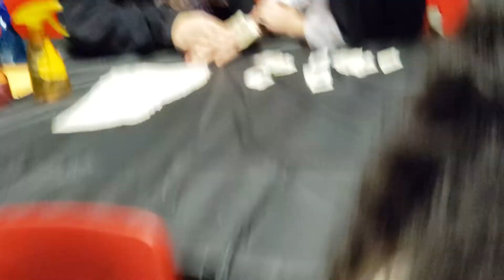Haunted Halls part 5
October 2019 this month we have all the parades in oct and November So The videos this month will be Dance, interviews, board games,, lugnutz car show, Carolina Reapers or HP22B, slime time,Trinidad peppers, bonfires,  book reading, car shows, jeep time,  legalshield,  Marathons, bike riding adventures, new friends, leadership videos of community business owners. New Marine and military friends. leaderships videos, motivational videos, live feeds of daddy daughter time and date nights, book reading, Gracies garden and planting seeds. Road chats with Jeff, talks with Gracie, marathons and fun runs plus much more.
Also visit my other sights jeffjansen.org, jeffjansen.biz, jeffjansen.website, graciestapp.com. Truckguy.org, marine0311.com